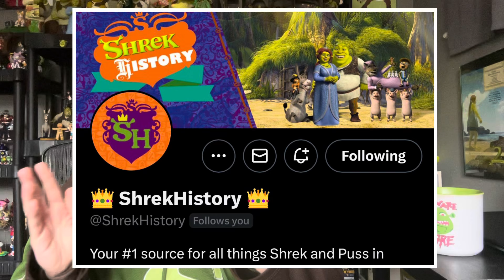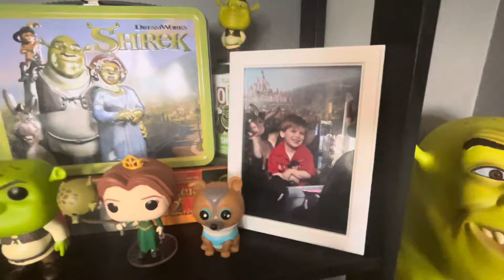The Kinda Almost 3,000 Subscriber Special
The gall of this guy to make this video before he reaches 3,000 subs. he may never recover from this Internet discourse! Cancelled!